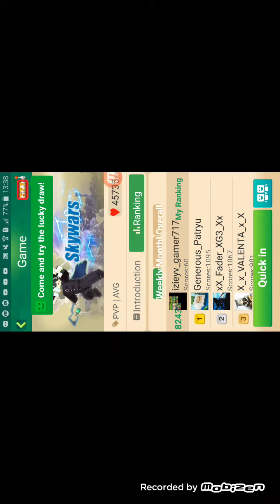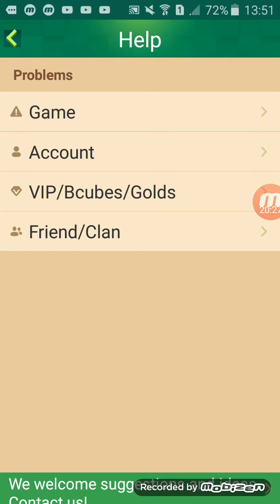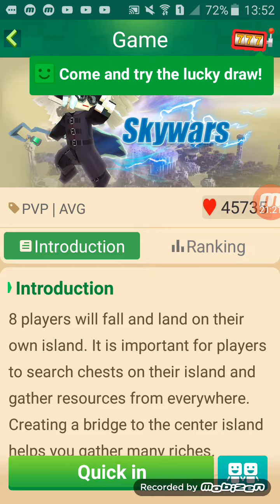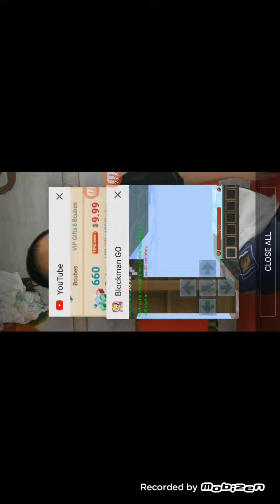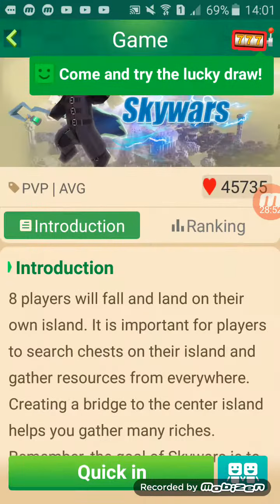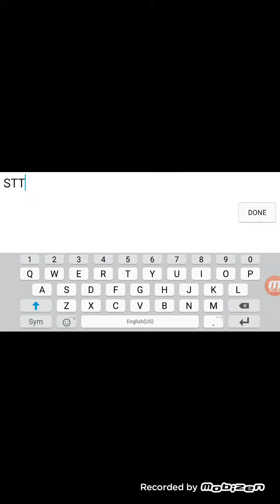Noob Playing Sky wars 😂 | Part 30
EyvArmy#